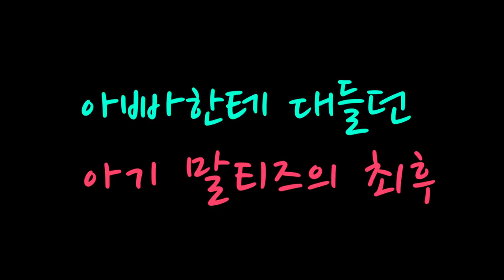[Maltese]205탄.아빠에게 대들던 아기 강아지의 최후